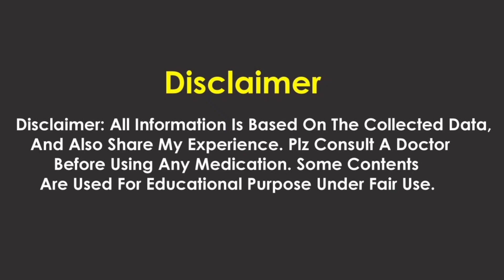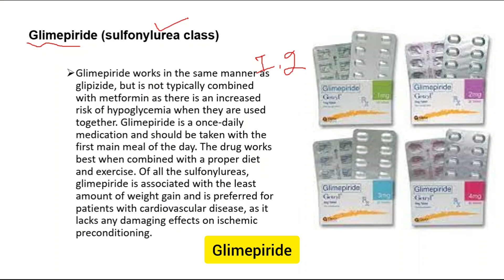Glimepiride 2mg, 1,mg, 4mg uses in urdu - Getryl 2mg, 4mg tablet uses in urdu, Side Effects, Dose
This video is about that is the Glimepiride 2mg, 1,mg, 4mg uses in urdu - Getryl 2mg, 4mg tablet uses in urdu, Side Effects, Dose @HealthPlus01
glimepiride 2mg,
glimepiride tablets ip 1mg uses in
hindi,
glimet 5.0 tablet uses in urdu,
glimepiride 2mg uses in urdu,
glimepiride 4 mg,
glimepiride,
glimet tablets used for,
glimepiride mode of action in hindi,
glimepiride tablets ip 2mg in hindi,
glimeryl 2 mg,
getryl tablet used for,
getryl 4mg uses in urdu,
getryl 1 mg uses in urdu,
getryl 2mg tablet uses in urdu,
getryl 1mg,
getryl 4mg,
getryl 3mg uses in urdu,
getryl 4mg tablet uses in urdu,
getryl tablet,
getryl glimepiride,